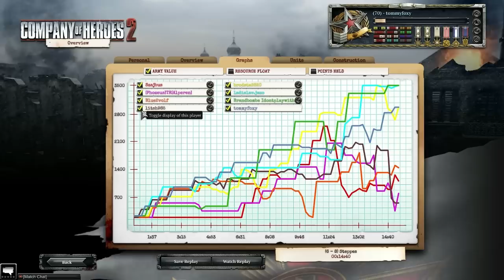Company of heroes 2 - Multiplayer Russian Gameplay #2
Its been a while, but we are working on something kick ass for new years.